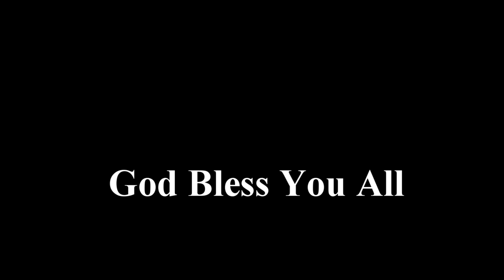WKBC's Weekly Worship Service ( 5/7/2020 )